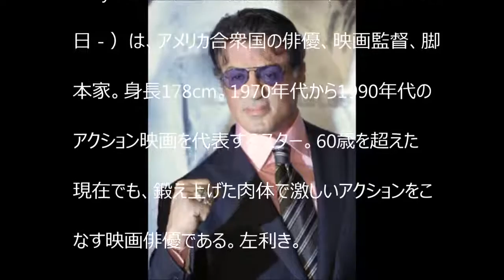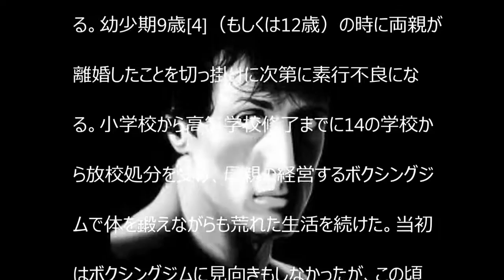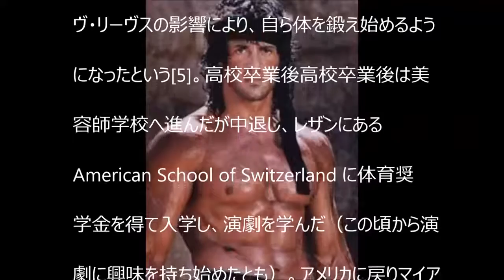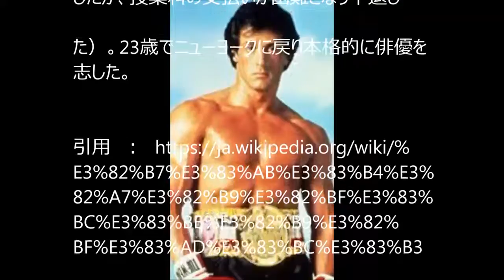A HOLLYWOOD ACTOR シルヴェスター・ガーデンツィオ・スタローン（Sylvester Gardenzio Stallone）は、アメリカ合衆国の俳優【dennou2015】